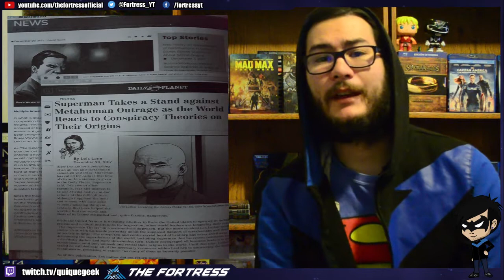Resumen/Reseña Doomsday Clock #2 (spoilers)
Ozymandias lleva al grupo a la tierra de DC en busca del doc Manhatthan, ahí se encuentra con Lex Luthor y un antiguo amigo...¿o enemigo?